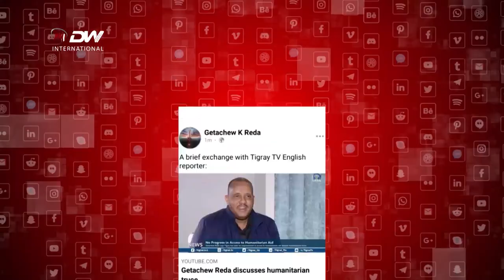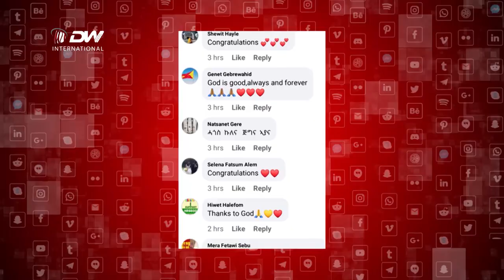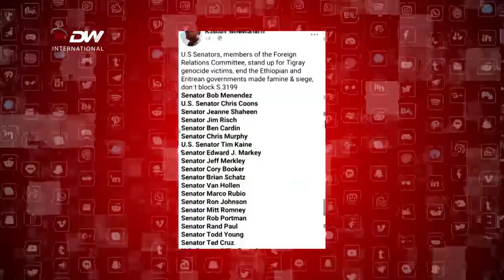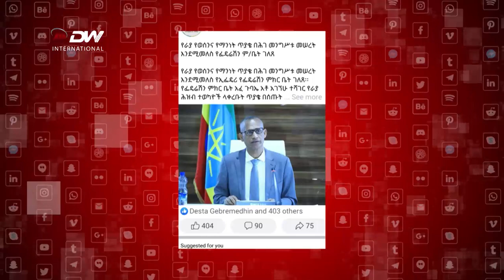DW TV NEWS ኣብ መርበብ ማሕበራዊ ሚድያ እንታይ ይበሃ ?